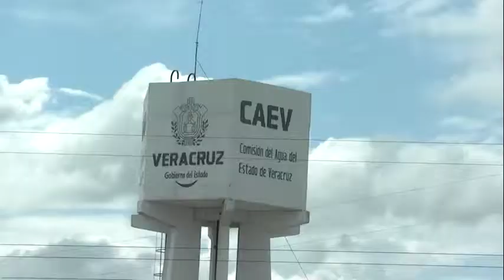REQUIERE TAMPICO ALTO DE OBRAS DE INFRAESTRUCTURA HIDRÁULICA, ASEGURA ALCALDE.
El alcalde de Tampico Alto, Adrián Domínguez Rangel, dio a conocer que están a la espera de que el proyecto Meganorte sea concluido en el corto plazo.